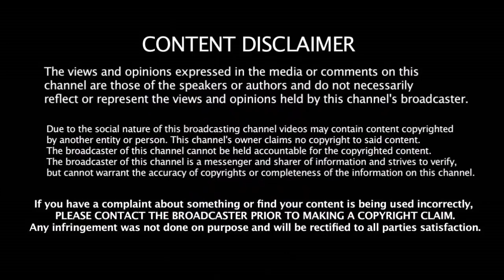CSK அணியில் ரெய்னாவிற்கு பதில் களமிறங்கப்போகும் புதிய வீரர் | Chennai Super Kings New Squad